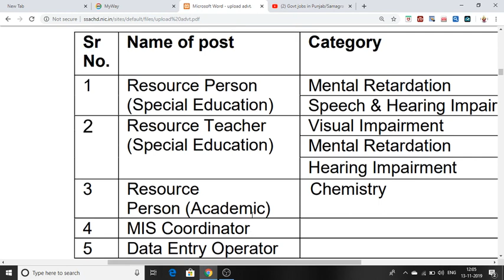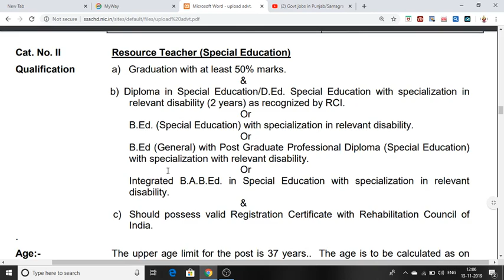Samagra Shiksha, Chandigarh Jobs Vacancies For Punjab candidate 2019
apply oflline form dwonload click this link

jobs vavancies for 12th pass grdauation and phd level

for more jobs vacancies watch my youtube channel manu maur update